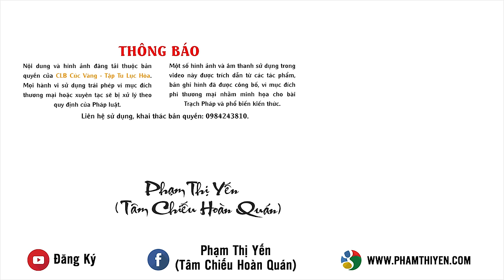Nghe Pháp Có Lợi Ích Gì? | Phạm Thị Yến (Tâm Chiếu Hoàn Quán)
Nghe Pháp Có Lợi Ích Gì?
Pháp Phật là nền tảng giáo lý căn bản đưa con người dứt trừ hết đau khổ, đạt được hạnh phúc, an vui trong đời hiện tại và muôn kiếp vị lai sau. Người nghe Pháp và thực hành Pháp, sớm đạt được sự giác ngộ, giải thoát ở thế gian. Nhưng nghe Pháp như thế nào để được những lợi ích và hiểu được ý nghĩa thiết thực của việc đó thì không phải ai cũng biết.
Hãy cùng theo dõi video sau đây!
Phật tử Phạm Thị Yến - Trạch Pháp Thường Kỳ năm Mậu Tuất.